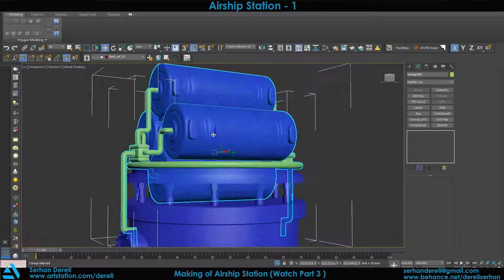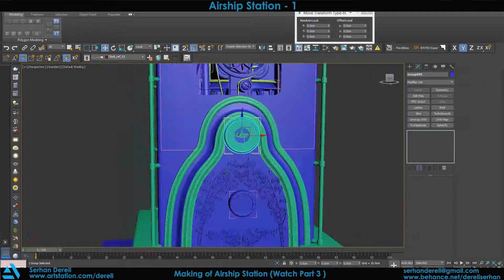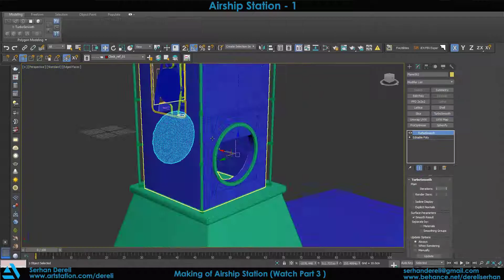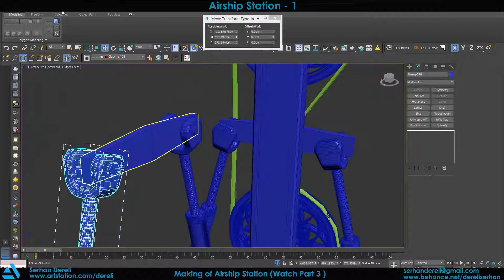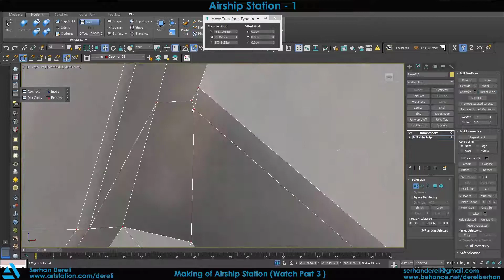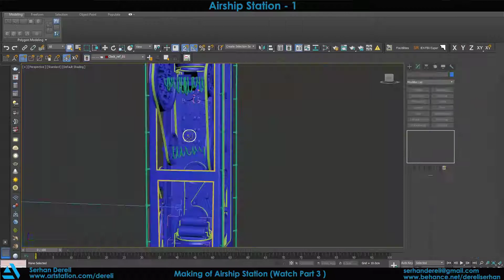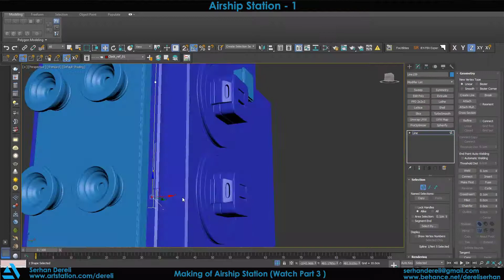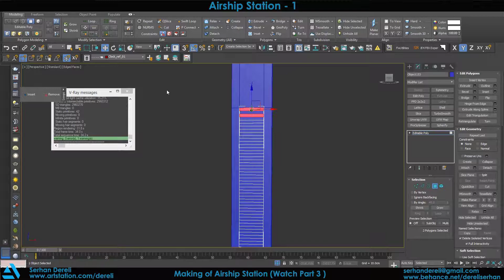Making of Airship Station_Watch Part 3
Timelapse of modelling the watch Part-3